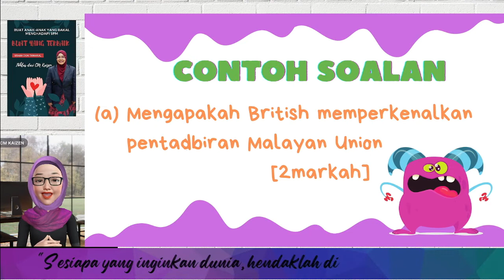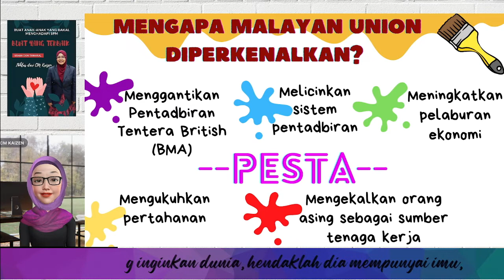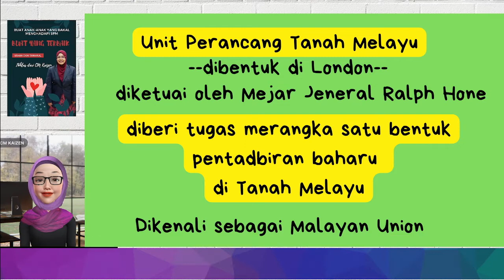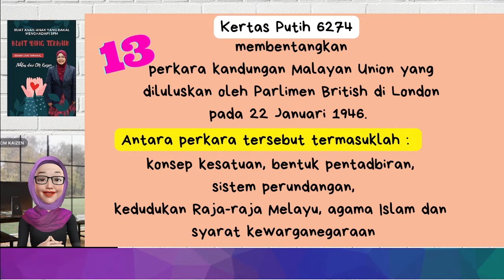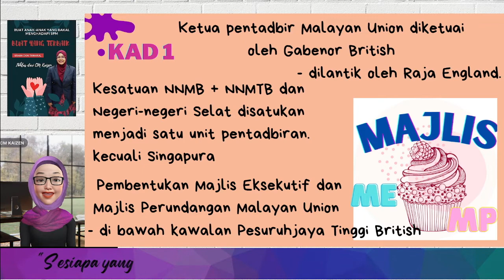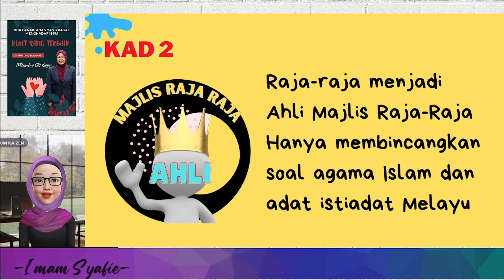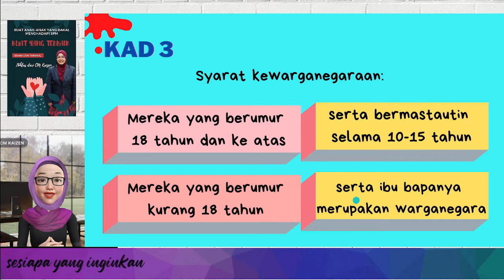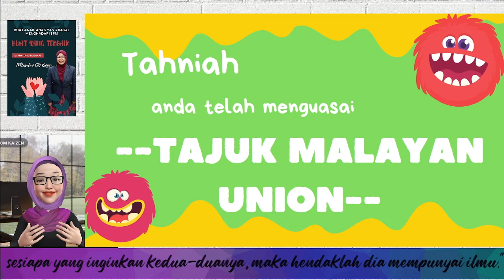REVISI SPM SEJARAH KERTAS 2 - MALAYAN UNION : SPEED REVISION BY QUESTION/CARD | PART 1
Guru berkongsi cara mudah untuk memahami/ulangkaji soalan berkaitan Bab Malayan Union. Perkongsian mudah menggunakan perkataan dalam teknik PESTA dan juga penggunaan Kad-kad bermotif.

Good luck anak-anak.